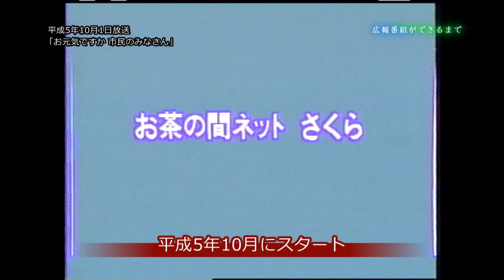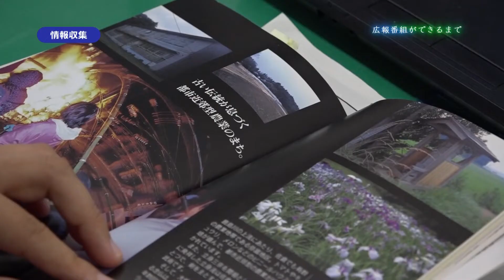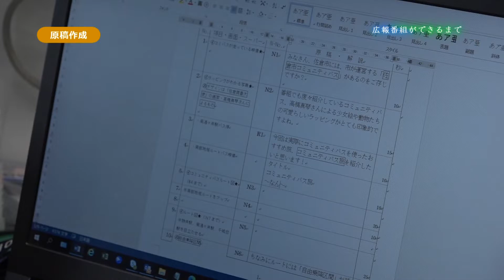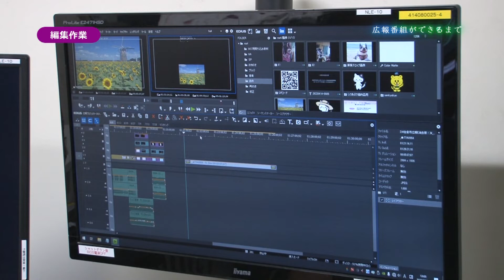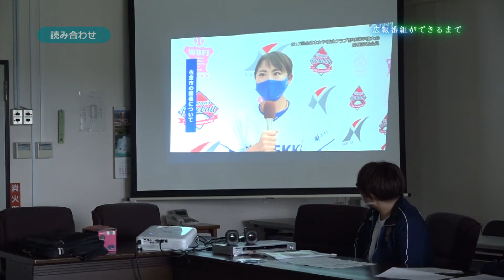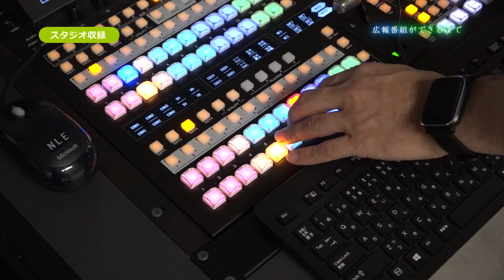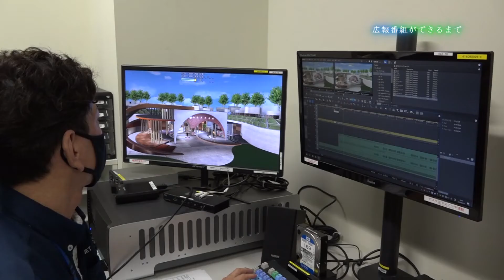広報番組ができるまで（2022/8/8）佐倉市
佐倉市広報番組「Weeklyさくら」は来年10月で30周年。
今回は広報番組ができるまでの過程をご紹介します。

※この動画は佐倉市広報番組「Weeklyさくら」の特集（2022/8/1放送分）を再編集したものです。